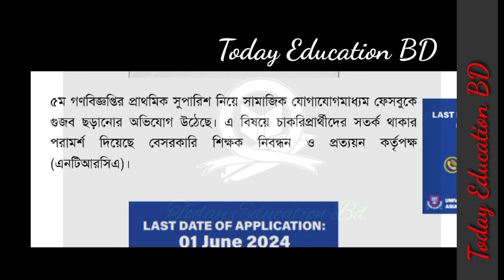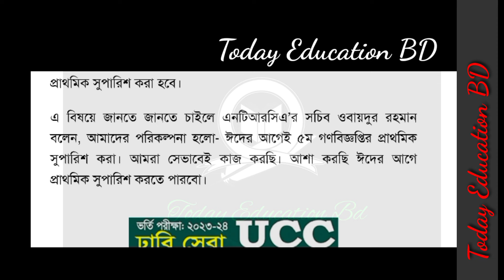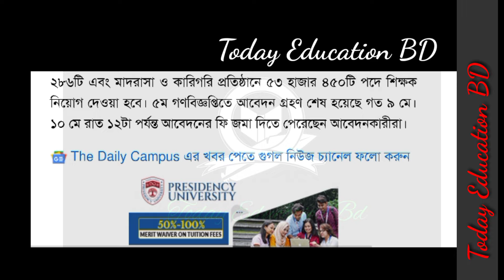এনটিআরসিএ পঞ্চম গনবিজ্ঞপ্তি ফলাফল ২০২৪। NTRCA 5th Gonobigpoti update news today.